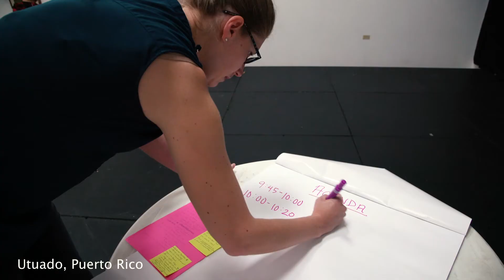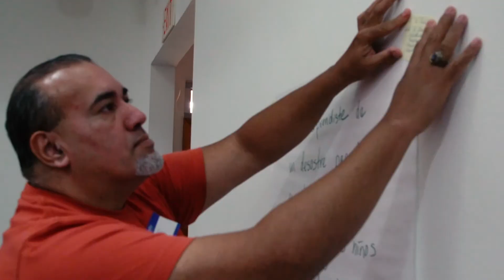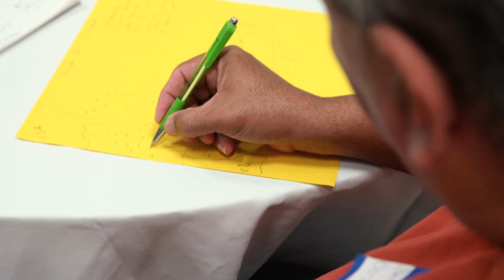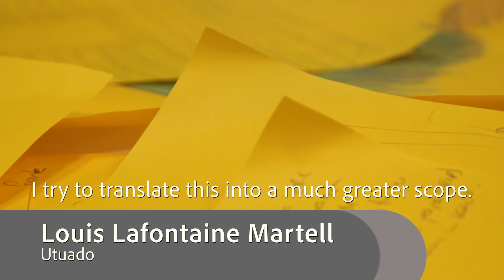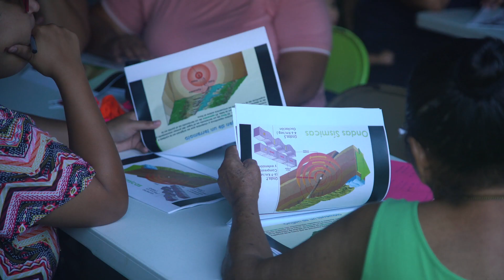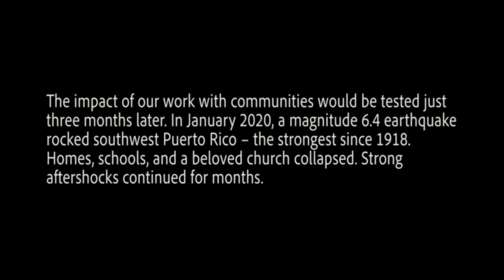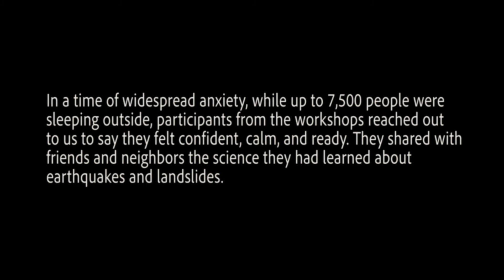One Community at a Time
Science for disaster preparedness in Puerto Rico